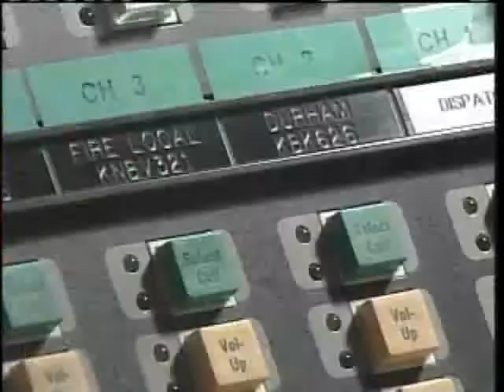Freeport Considers Consolidating Dispatch Services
Freeport Town Officials are considering consolidating dispatch services with Brunswick or Cumberland County to save money.  News 8's Jackie Couture reports.